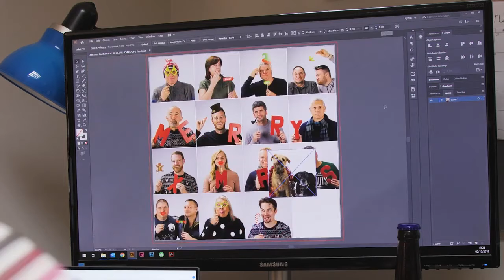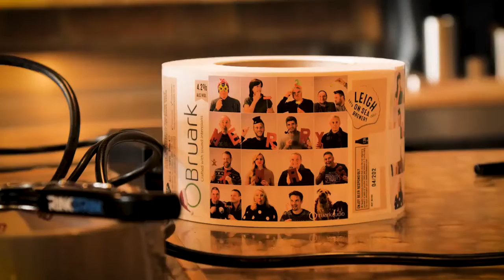Merry Christmas from Ruarkaudio 🎄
영국 루악오디오 에서 아주 특별한 맥주를 만들었어요 🍻
유쾌상쾌한 크리스마스 를 위한 Leigh on Sea Brewery 와의 깜짝 만남 🎅